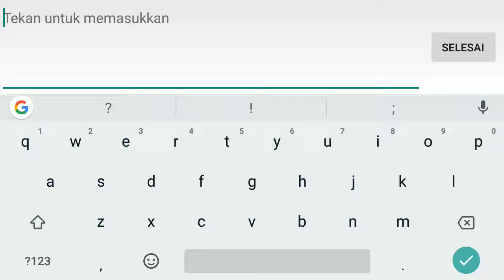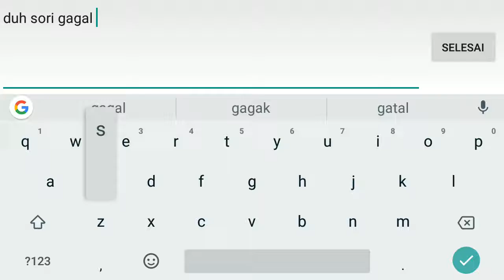solo player look my acoount nub -_-